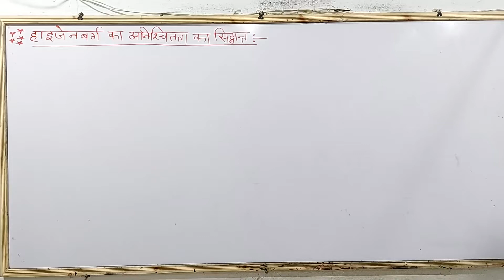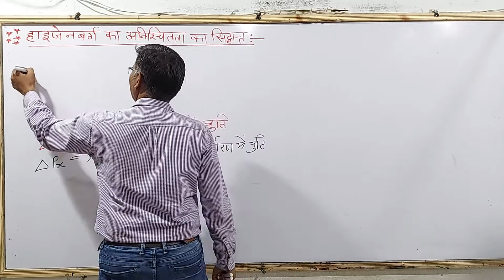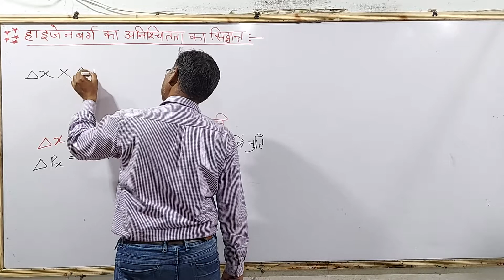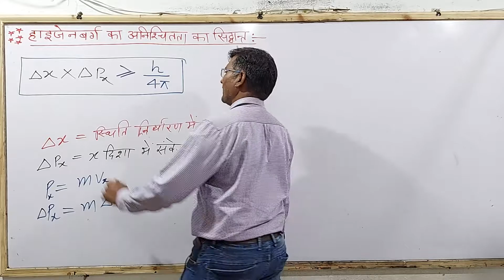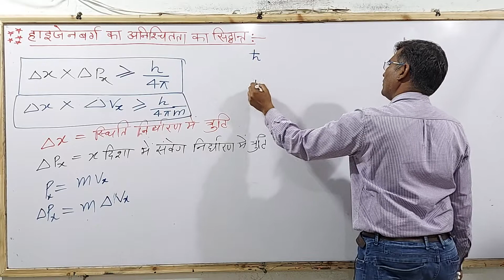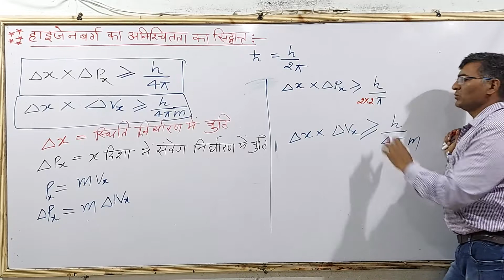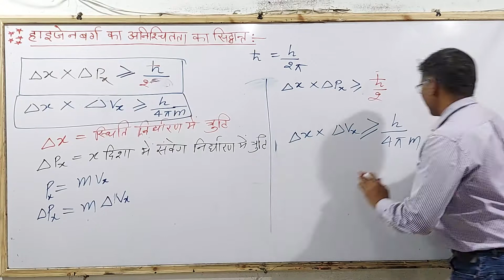Atomic Structure L-2 Heisenberg Uncertainty Principle | Rajesh Sir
प्रिय विद्यार्थियों,

➤Playlist Class 11 th : -
                           ↦Govt. Jobs